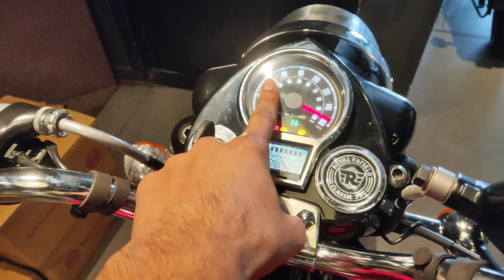2023 Royal Enfield Classic 350 chrome red review 🔥 | High maintenance | my true opinion buy or not 😔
rj02 vlogs

bullet 350 new model 2023
bullet 350 es 2023 model
bullet 2023 new model
royal enfield bullet 350cc 2023 new model
bullet bike new model 2023
royal enfield electra 350cc
bullet 350 standard 2023
new bulet 2023 model
bullet 350
bullet standard 350 new model 2023
bullet es 350 bs6 modified
royal enfield 350 standard 2023
royal enfield standard 350
bullet new model 2023

classic 350 top model review
classic 350 chrome red review
classic 350 chrome red price and features
royal enfield chrome red full specification
2023 re chrome red full review
2023 RE classic 350 chrome red detailed true review
2023 RE  classic 350 chrome red walkaround
2023 chrome red on road price and detailed

classic top model bs6 midel review
2023 Royal Enfield Classic 350
2023 Royal Enfield Classic 350 vs Classic 350
2023 Royal Enfield Classic 350 Price
Best Retro Bike In India
2021 Classic 350 Engine
2021 Royal Enfield Classic 350 Performance
Classic 350
Classic 350 Hindi
Classic 350 2021 Hindi
2023 Royal Enfield Classic 350 Tyre
2021 Royal Enfield Classic 350 design
203 Royal Enfield Classic 350 price
Royal Enfield Classic 350 vs Meteor
2023Royal Enfield Classic 350
New 2023 Royal Enfield Classic 350 || Chrome Red || Complete & Honest Review with On Road Price
Royal Enfield Classic 350 2022 Price
Royal Enfield Classic 350 2022 mileage
Royal Enfield Classic 350 2022 features
Royal Enfield Classic 350 2022 new update
whats is new in Royal Enfield Classic 350 2022
Royal Enfield Classic 350 2022 new color
Royal Enfield Classic 350 2022 specs
classic 350 new
classic 350 new model
classic 350 hindi review
classic 350 2022 model
classic 350
2023 royal Enfield classic 350
2023 classic 350
royal Enfield classic 350 2021

2023 New Royal Enfield Classic 350 Chrome Edition Launch New Update Price Mileage Full Review
2023 classic 350 chrome price
royal enfield classic 350 chrome accessories
2023 classic 350
2023 classic 350 price
re classic 350 mileage in 2023
classic 350 new model 2023
royal enfield 350 new model 2023
2023 classic 350 new update
classic 350

classic chrome red full review
classic 350 top model review milege
classic 350 chrome red milege and top speed test
2023 classic 350  chrome red price and features
2023 classic 350 chrome red on road price
2023 Royal Enfield Classic 350 BS6 Chrome Red detailed Review || rj02 vlogs